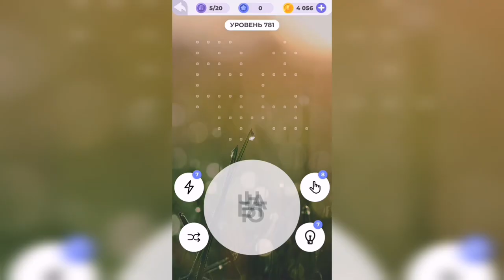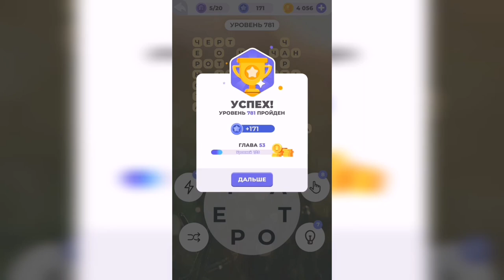Линия слова / Берег моря / Уровень 781